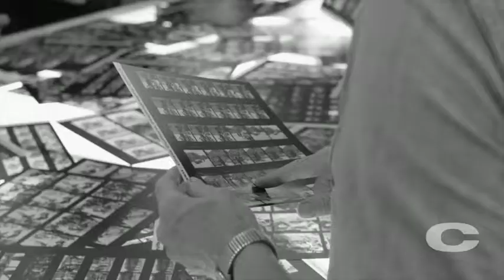MARTINI RANCH: Opening Night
Opening night for Greatest Hits: Martini Ranch was a major success.  A big thank you to everyone involved who made it happen.  I want to thank everyone who showed up to make it a super fun night.  And a special thank you goes to James Cameron for his support and coming to see the exhibition in person.  I know he loved the photos and catching up with him was the best part.  I had so much fun talking with old friends, meeting new people and sharing my memories of the Martini Ranch REACH video shoot.

It was a great way to celebrate the 30th Anniversary of an amazing music video!  It was like a High School reunion, but with really talented people.  I want to give a big hug and shout out to one man… Andrew Todd!  Andrew was the creative force behind Martini Ranch back in the day.  I hadn’t seen him for 30 years and having him there made my night.  Reconnecting and catching up with Andrew was one of the best parts of the whole night.

I need to thank Sam, Kat and Todd at Mr Musichead Gallery for ALL their support.  They put up with me and support my crazy ideas.  I’m so grateful that they do.  I hope I’m around for the next 30 years so we can have the 60th Anniversary!